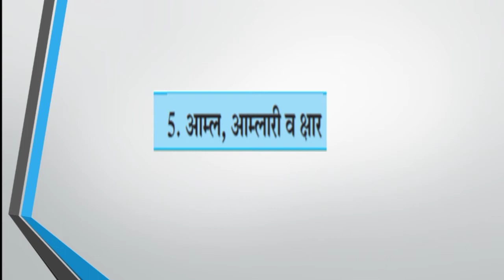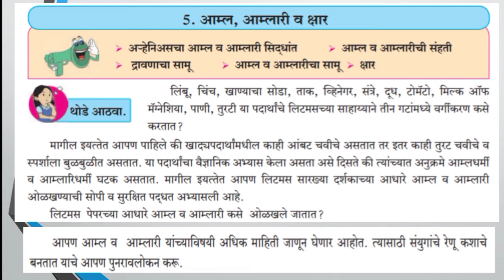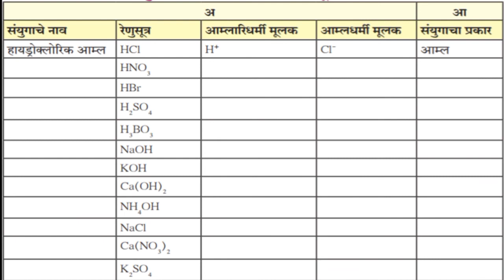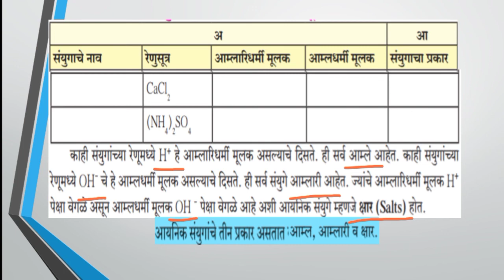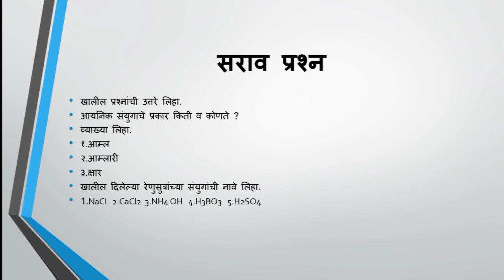स्वाध्याय इयत्ता नववी | स्वाध्याय आम्ल आम्लारी व क्षार | swadhya | मास्टर्स stuff masters stuff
स्वाध्याय इयत्ता नववी | स्वाध्याय आम्ल आम्लारी व क्षार | swadhya |
मास्टर्स stuff masters stuff